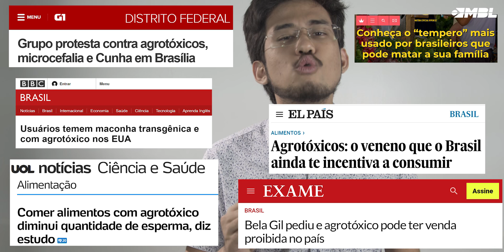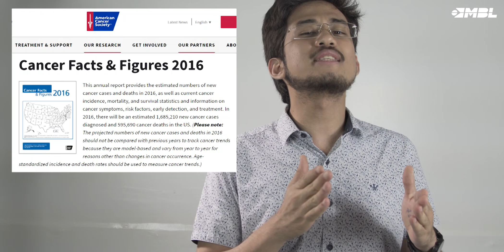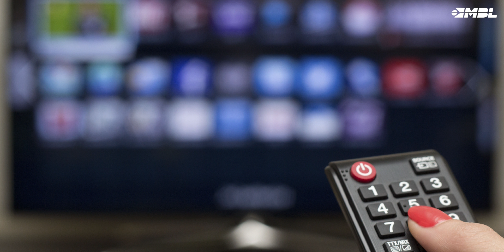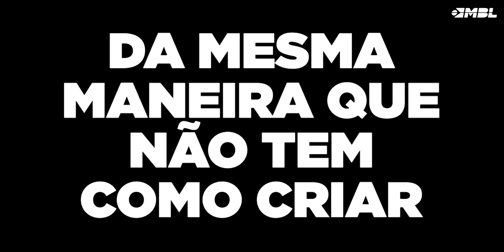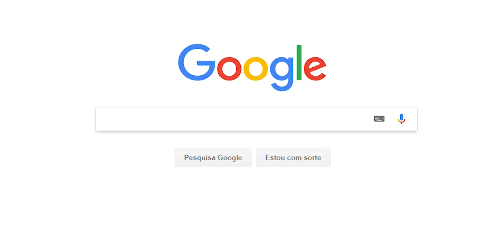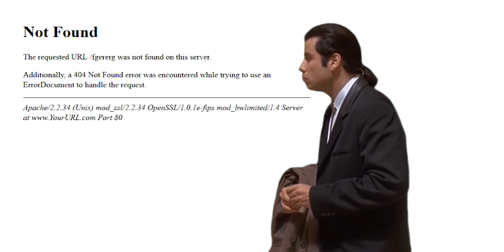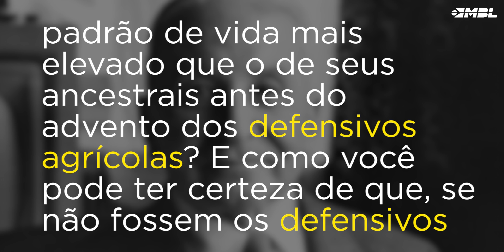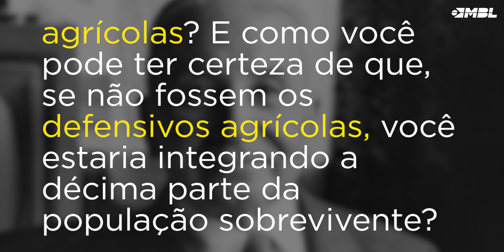Agrotóxicos salvam vidas!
A esquerda adora demonizar o agronegócio e os agrotóxicos. A nova moda sao os tais orgânicos, que o pessoalzinho descolado adora vender como algo saudável e sustentável. A verdade e bem outra: não fossem os agrotóxicos, 90% de nos nem estaríamos vivos.

FONTES:
Livro Agradeça aos agrotóxicos por estar vivo. Nicholas Vital